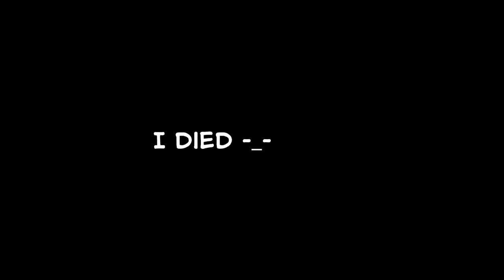Elden Ring was a Mistake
Hope you guys enjoyed the video and whatnot
ya know I think me and you
and you and I make a great team
let's do more of this it was fun!

ELDEN RING IS WAY TOO EASY!!!